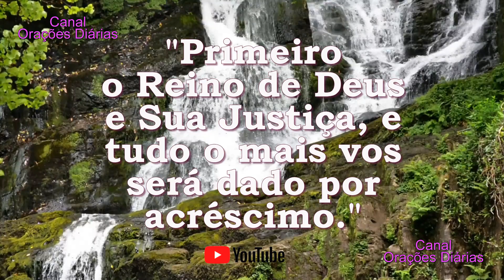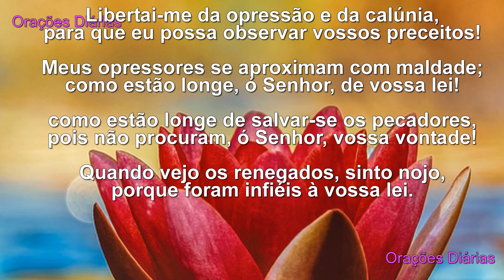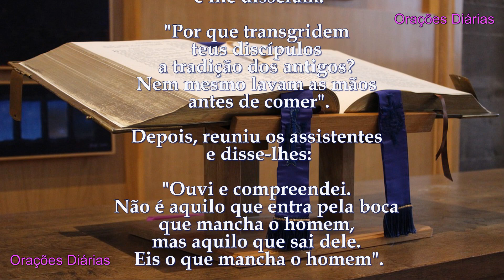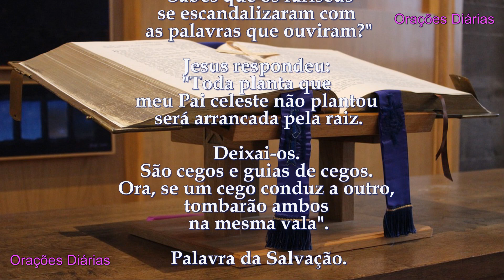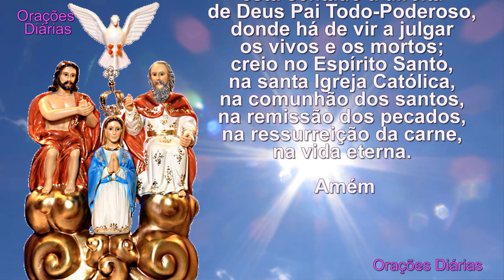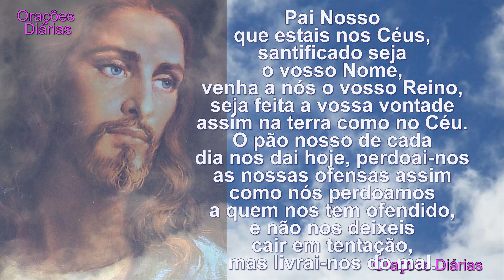Evangelho do dia 4 de agosto, São João Maria, Salmo 102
1. Como membro você contribuirá em nossa grande de Missão de levar, diariamente, o Evangelho e Orações a todas as pessoas, e terá seu nome inscrito em nosso caderno de Orações Permanentes para Membros.

2. Sua inscrição servirá como um símbolo de suas sinceras orações.

3. Nossos Grupos de Orações se juntarão a você, multiplicando as vozes dos seus pedidos.

4. Sua orações se estenderão para os seus entes queridos.

5. Os MEMBROS terão seus nomes inclusos em nosso caderno de orações permanentes e vídeos de orações mensais para Graças e Proteção.